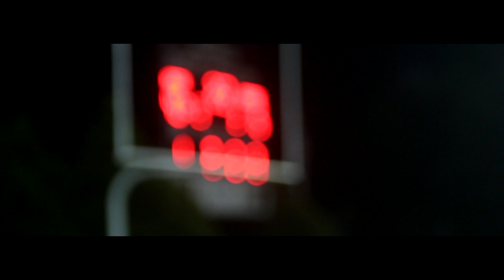PANTEGO CHRISTAIN ACADEMY FOOTBALL VS BLUERIDGE HS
Pantego Christain academy dominates BLUERIDGE High School in a victory heading into homecoming week!